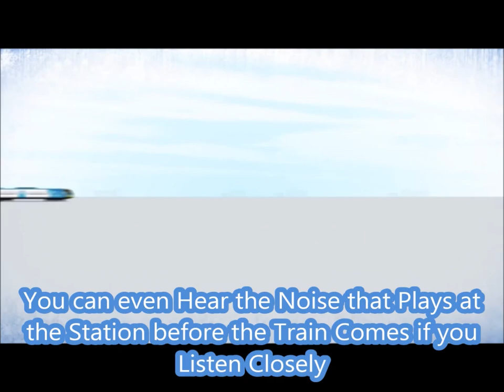Top 3 Public Transport Victoria Animations